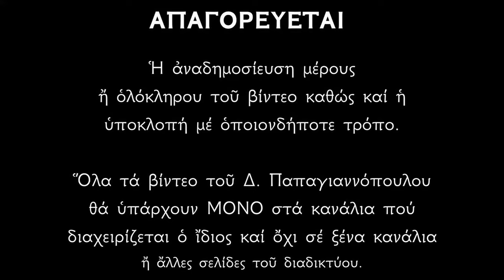🌸 Ο Αρχάγγελος Μιχαήλ διώχνει μακριά τους δαίμονες (η πτώση του Εωσφόρου)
⏯️ «Εμφανίσεις και θαύματα των Αγγέλων»

*** ΠΡΟΣΟΧΗ !!!